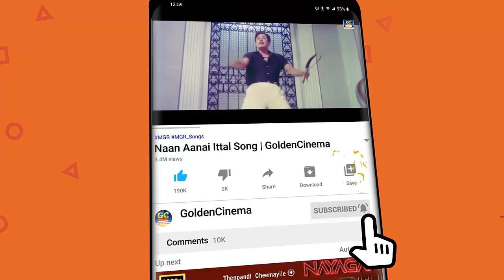மனம் உருகி கேட்டிடும் MGR காதல் பாடல்கள் | MGR-in Inimayana Kadhal Padalgal | MGR Love Songs 1960sHD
Movies
ShortFilms
Special Programs
Events
Movie News